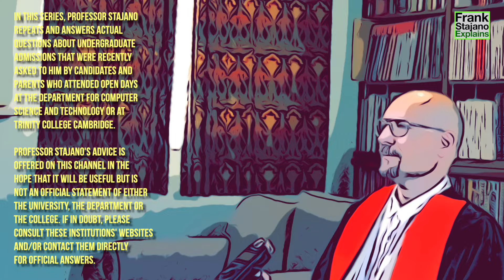How many hours of study per week? [Cambridge CS admissions]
In this series of videos I am summarising and then answering, one by one, the questions I received from prospective computer science applicants who turned up at the Open Days of Trinity College or the Department of Computer Science and Technology at the University of Cambridge.